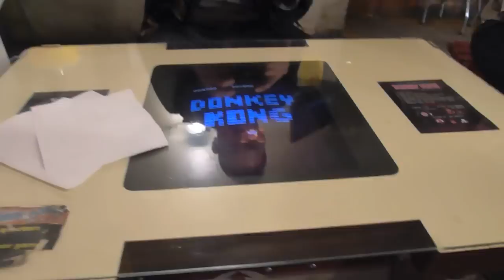BOYz Love to EAT! in NYC extra footages (Special guest- Frosty)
BOYZ vs Food in NYC extra footages